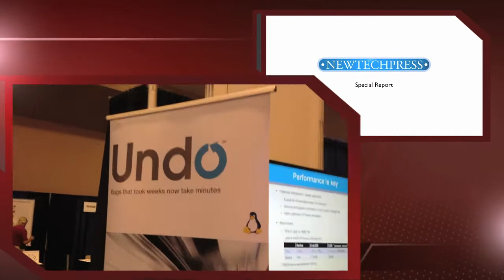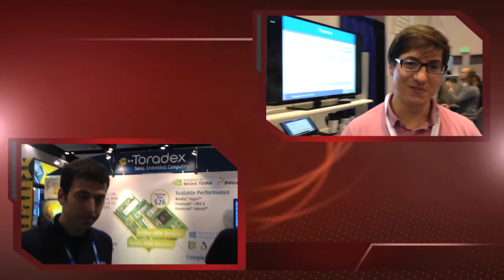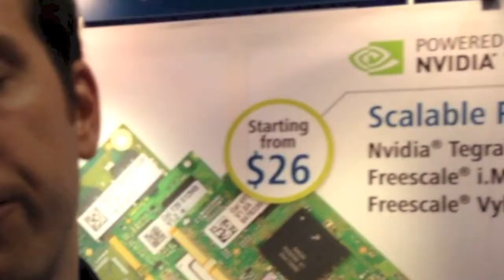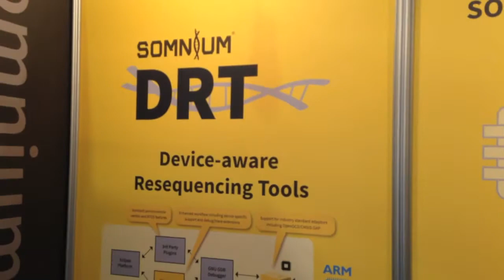ARM TechCon 14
Trade shows and conferences are becoming exercises in repetition and the loudest participants are generally the ones saying the same things as everyone else.  Once in a while, if you look hard, you can find a couple of products and services you might have missed in the noise.  And New Tech Press found three of them at the ARM TechCon 2014 in Santa Clara, CA this week.

The three companies were Undo, Toradex and Somnium and we stopped to talk to them about their offerings.  Undo, based in Cambridge int he UK, has found a novel way of speeding up the debug process.  Toradex, our of Seattle, Washington, makes a set of single-board computing modules that are very big in the University world,  Finally, Somnium, based in Wales, is in beta testing on software development environment for ARM® Cortex® embedded systems.  Here’s the video: